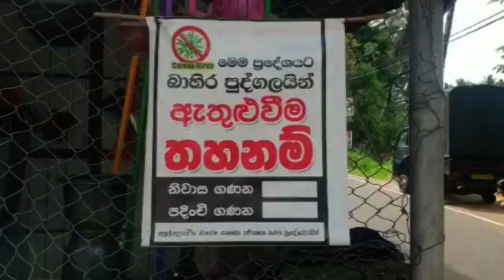All shops in Kalawana were closed from noon today after a COVID-19 infected patient was found